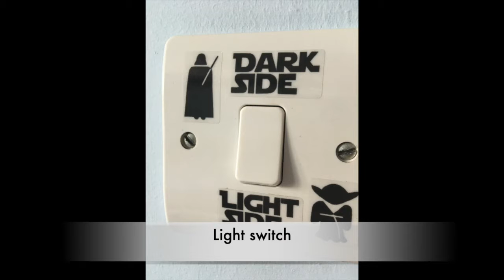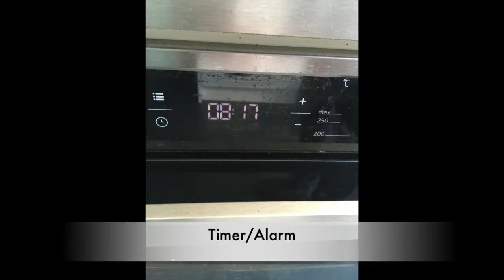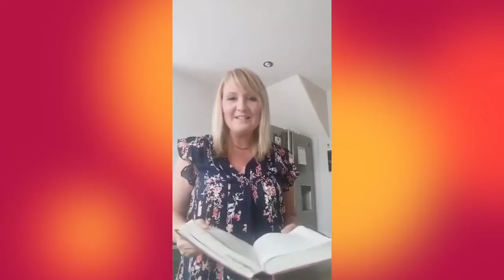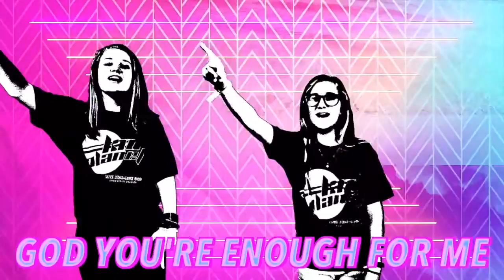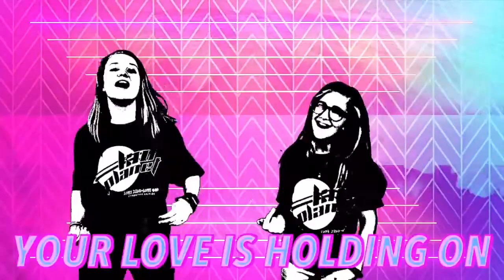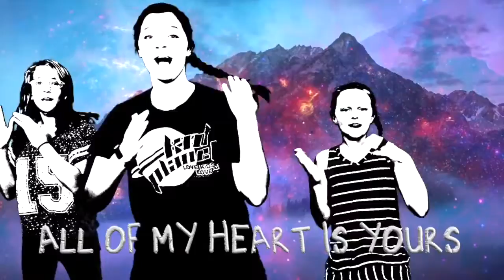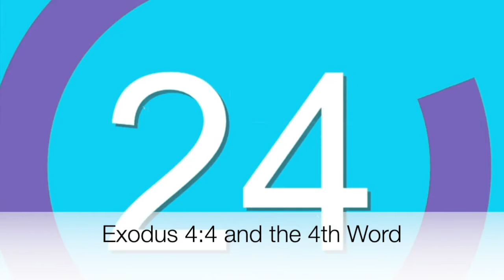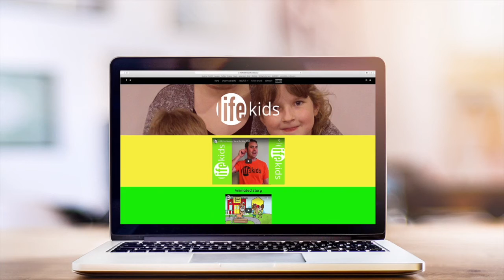Life kids 19th July